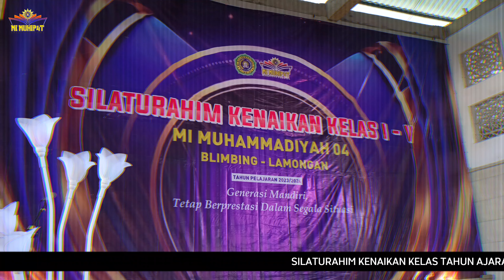SILATURAHIM KENAIKAN KELAS TAHUN AJARAN 2023 2024 RECAP